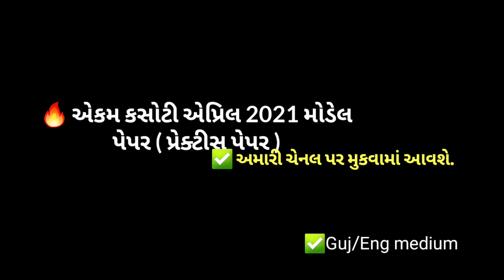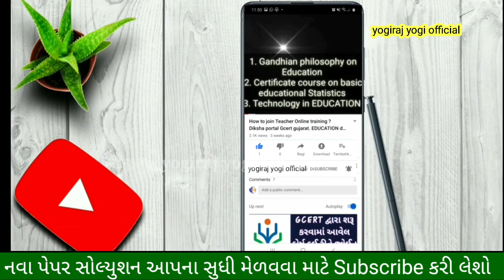Gujarati dhoran-5 ll ekam kasoti-8 ll solution ll periodicl Assessment test 8 ll gcert ekam kasoti 8